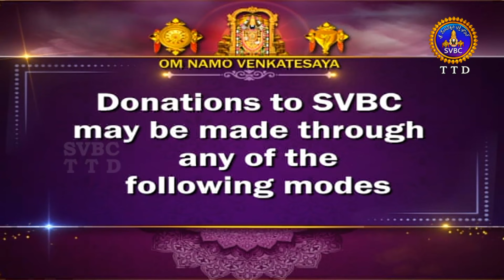Sri Kapileswara Swamy Vari Brahmotsavalu || Kapilatheertha || Tirupati || 07-03-2024 || SVBC TTD